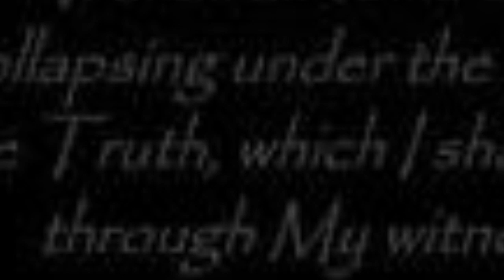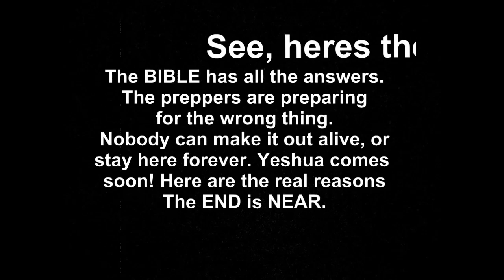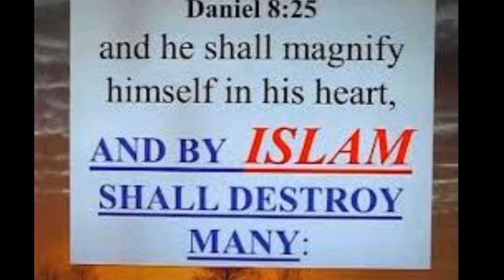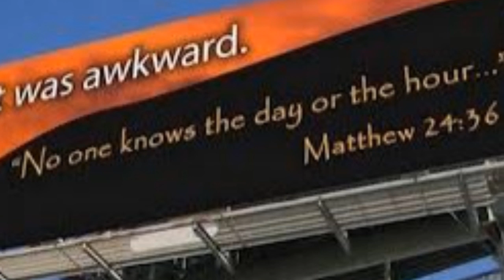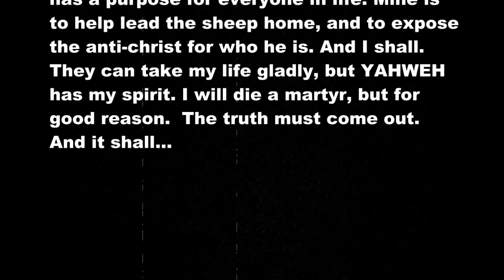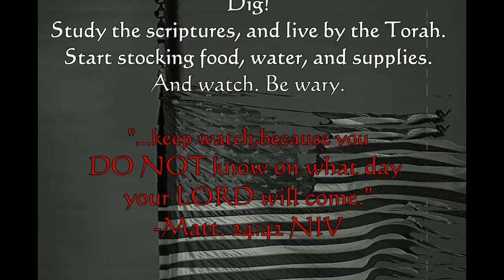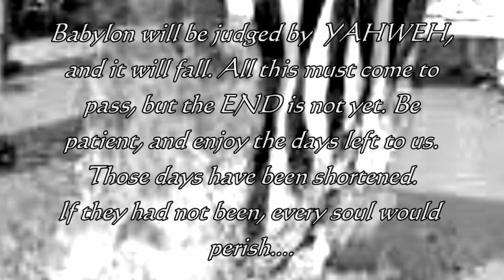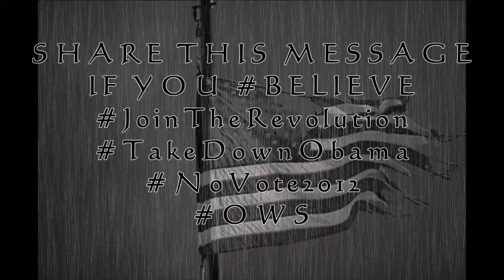12/21/12-The TRUTH about the Last Days